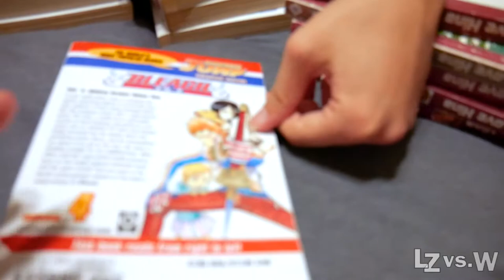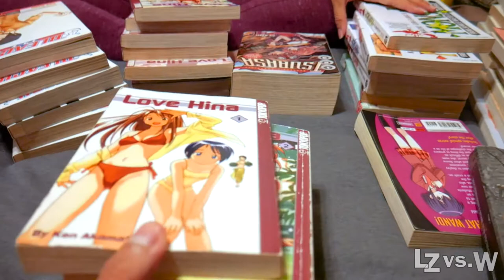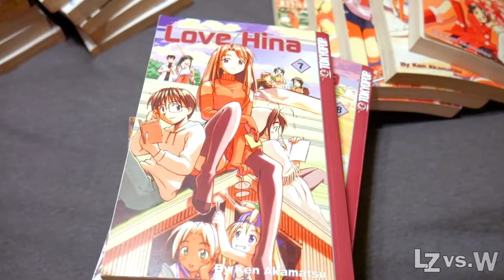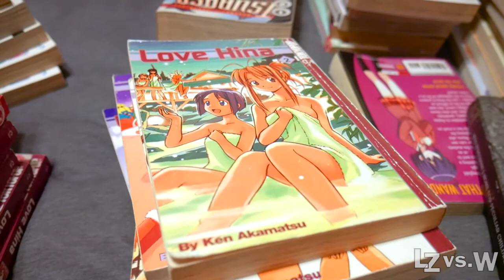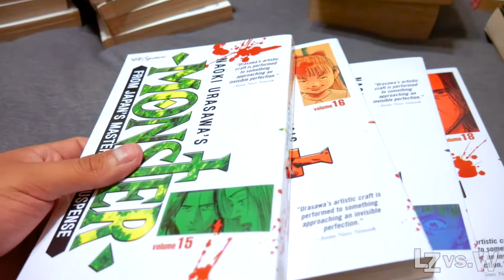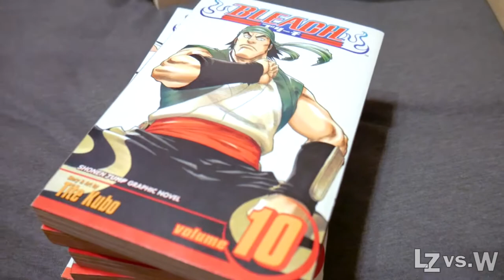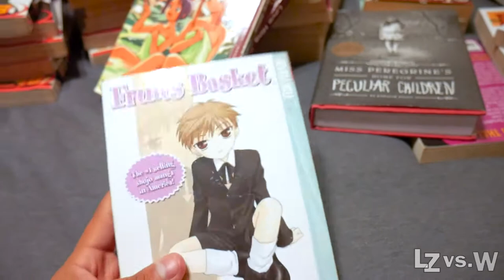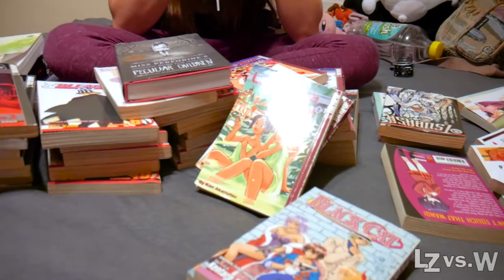Manga Hunt 2.5 :: BONUS ROUND!!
After we stopped recording Manga Hunt 002, we felt we still had things to say about our haul! So BONUS ROUND TIME!! We go more in depth in this one so hope you enjoy!